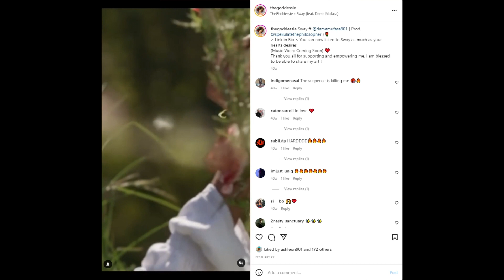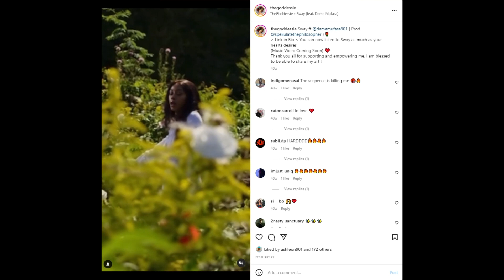Neo-Soul Artist, The Goddessie | Live From Bravery Studios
On this episode of Live From Bravery Studios, Marv becomes enlightened by the beautiful mind of Neo-Soul artist, The Goddessie.

CHAPTERS:
0:00 Intro